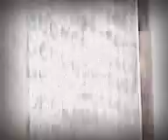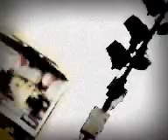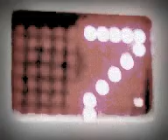"CINE LUDICO ABSTRACTO IDEAL POR OSCAR VALMONT".RENACIMIENTO ARGENTINO.ARTE INTELIGENTE.